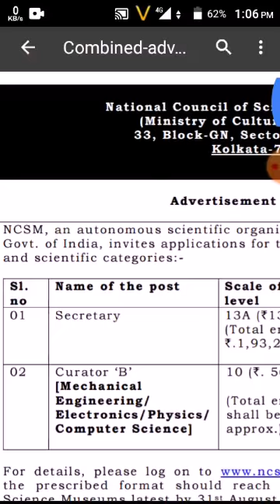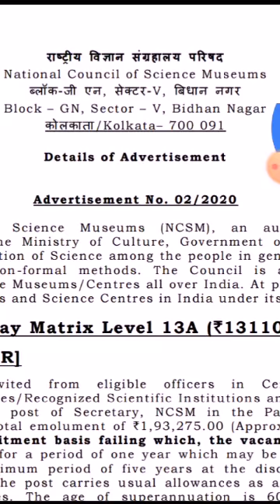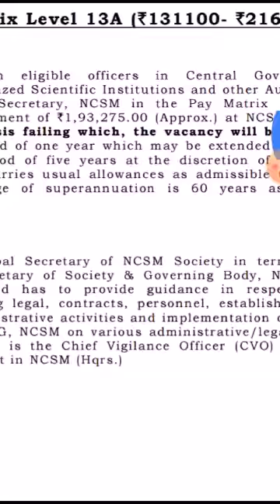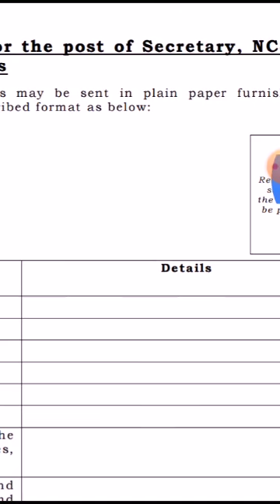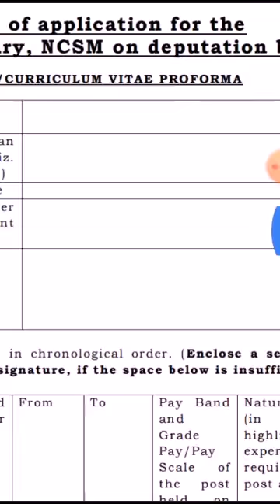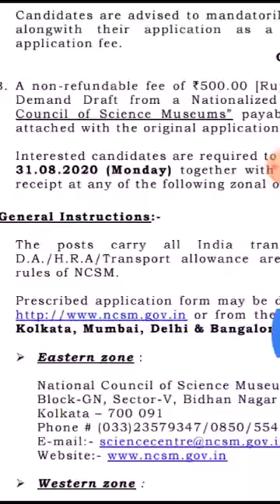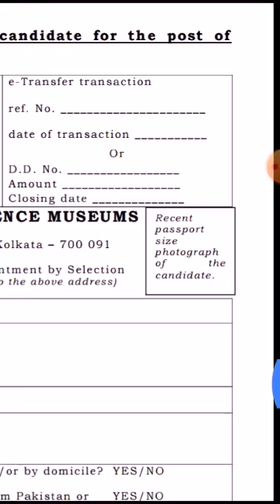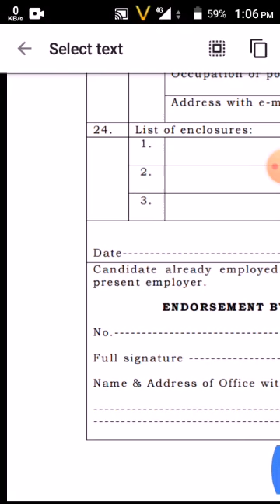Latest advertisement/government jobs notification/ncsm/english/national council of science museums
Latest jobs,tamizha vizhithiru tv